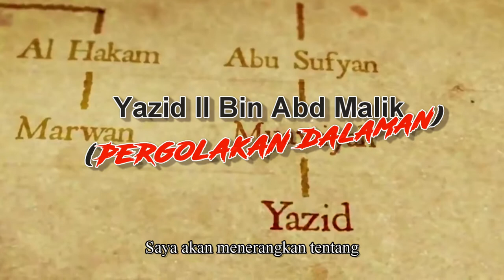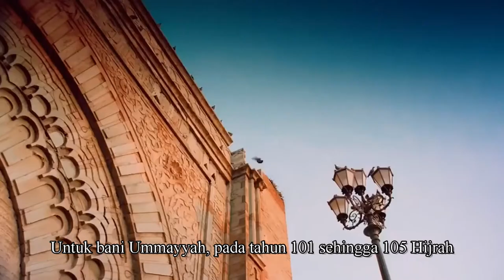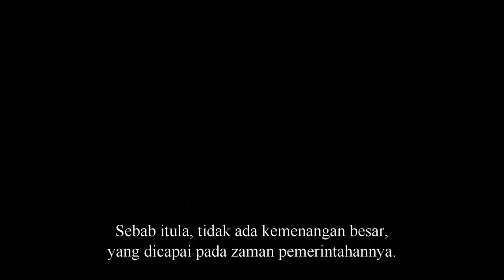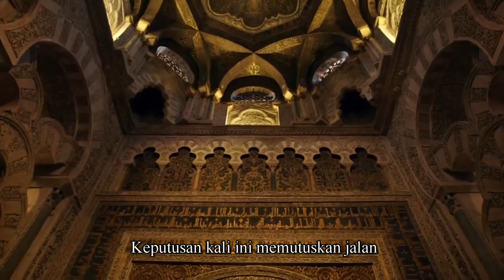PENGISAHAN SIRAH & SEJARAH ISLAM -PERGOLAKAN DALAMAN YAZID II ( BIAH SOLEHAH CHALLENGE )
P/S: GAMBAR/ILUSTRASI SEKADAR HIASAN

BIAH SOLEHAH CHALLENGE : ILMU

Assalamualaikum W.B.T

✅ Sukacita dimaklumkan, Persatuan Mahasiswa Kontemporari Islam UniSZA (PMKI) akan mengadakan beberapa peraduan menarik bagi mengisi masa lapang anda semua dengan aktiviti-aktiviti yang berfaedah.

🚩 Peraduan ini bermula *20 April 2020 sehingga 7 Mei 2020*. Antara Contest yang diadakan adalah:
🔅Pengisahan Sirah & Sejarah Islam

Ringkasan :

Yazid Ibn 'Abdul-Malik (bahasa Arab: يزيد بن عبد الملك‎ (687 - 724), juga dikenal dengan Yazid II, adalah khalifah yang berkuasa antara 720M sampai kematiannya pada 724M. Yazid merupakan satu-satunya khalifah yang berasal dari Bani Umayyah dari pihak ayah dan ibu. Dari garis ayah, dia termasuk anggota cabang Marwani.

RIWAYAT HIDUPNYA

1. Beliau ialah Yazid bin Abdul Malik bin Marwan bin Al-Hakam, dan digelar Yazid II
2. Beliau dilahirkan pada tahun 65 hijrah bersamaan dengan 687 Masehi
3. Perlantikannya ditentukan oleh khalifah Sulaiman bin Abdul Malik dan secara rasminya menjadi khalifah setelah wafat Omar bin Abdul Aziz
4. Menjadi khalifah pada tahun 101 Hijrah bersamaan dengan 720 Masihi, ketika berumur 36 tahun
5. Beliau wafat pada bulan Sya’aban tahun 105 Hijrah bersamaan dengan 724 Masihi
6. Beliau wafat ketika berusia 38 tahun
7. Beliau memerintah selama lebih kurang 4 tahun 1 bulan

KEADAAN NEGARA DI ZAMAN YAZID BIN ABD MALIK
Pemberontakan di Basrah yang dilakukan oleh Yazid bin Muhallab, iaitu salah seorang yang dibebaskan dari tahanan politik semasa pemerintahan Omar bin Abdul Aziz. Pemberontakan ini dapat dipatahkan oleh Musalamah bin Abdul Malik. Yazid bin Muhallab akhirnya mati dibunuh.

Sekian sahaja perkongsian  daripada saya semoga perkongsian ini dapat memberi manfaat kepada  semua  InshaAllah.

wabillahitaufik walhidayah wassalamualaikum warahmatullahi
wabarakatuh.

Matlamat utama adalah untuk  menghidupkan Biah Solehah Ilmu dikalangan Mahasiswa/i FKI UniSZA.

_Bersama Merealisasikan Biah Solehah_